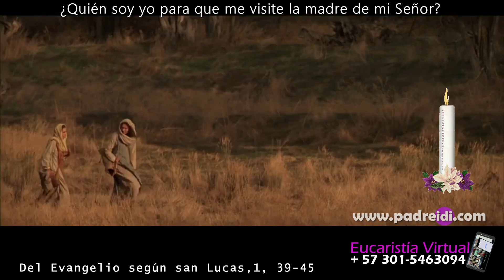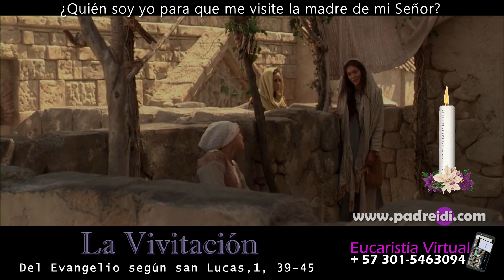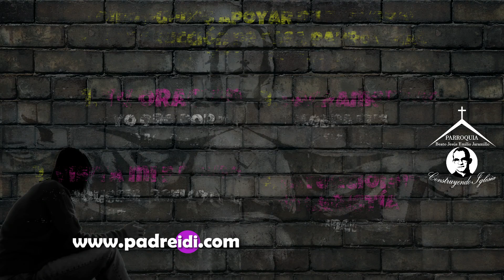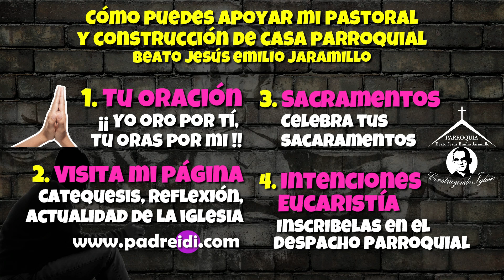Diciembre 21, Evangelio según san Lucas , ¿Quién soy yo para que me visite la madre de mi Señor?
Tiempo Adviento,

Semana 3,

Ct 2,8-14,

Sal 33(32),